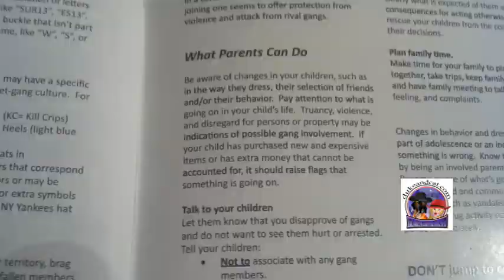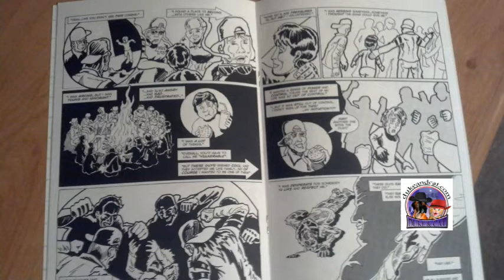LIFE COACH AMBASSADOR REGINA BROWN ON THE DUKE AND CAT SHOW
CATCH THIS AWESOME INTERVIEW WITH LIFE COACH/MENTOR AMBASSADOR REGINA BROWN ON THE DUKE AND CAT SHOW PROMOTING HER ANIMATED BOOK ABOUT GANG RELATED ACTIVITY AND ADDICTION.